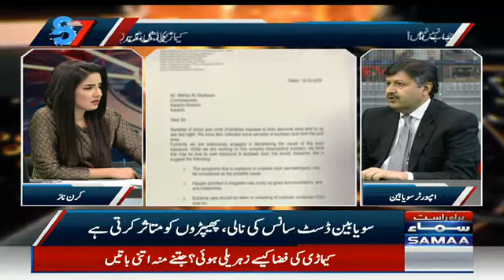What is soybean dust and why is it harmful? | SAMAA TV | 19 February 2020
What is soybean dust and why is it harmful?